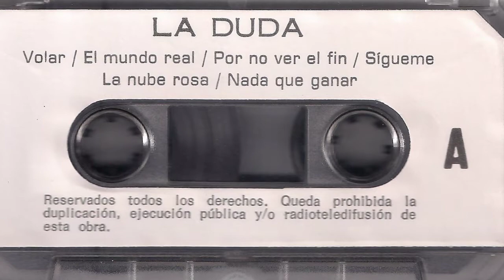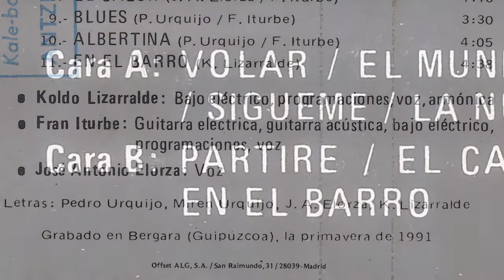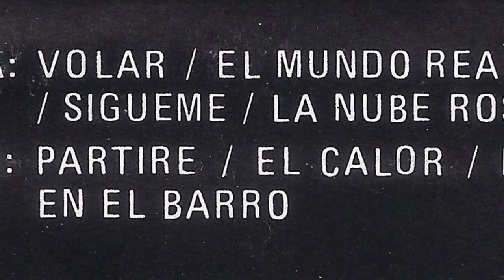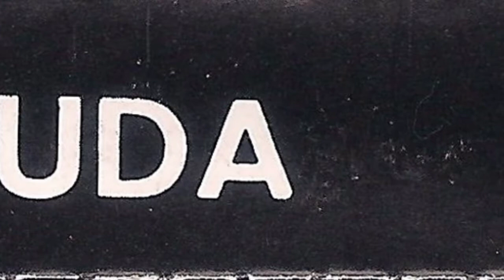LA DUDA - Partire